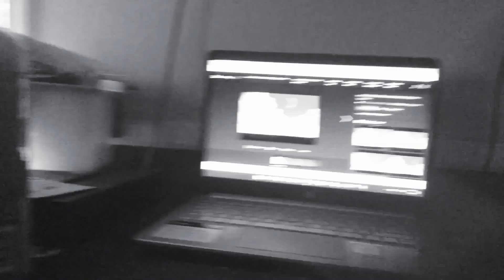War Colon Movie Part 2 (2022)